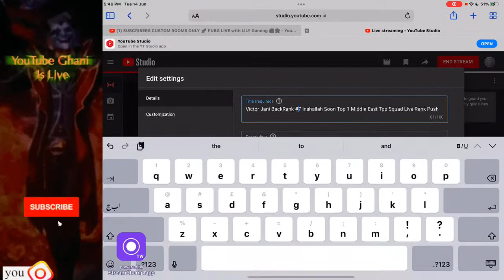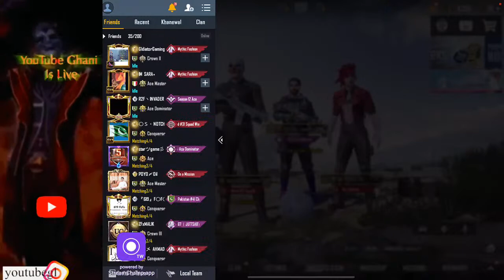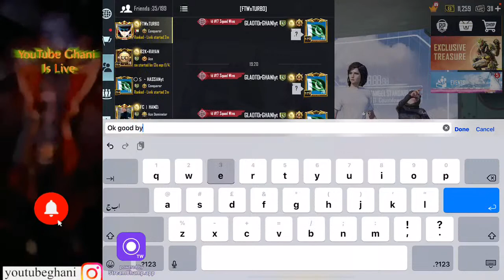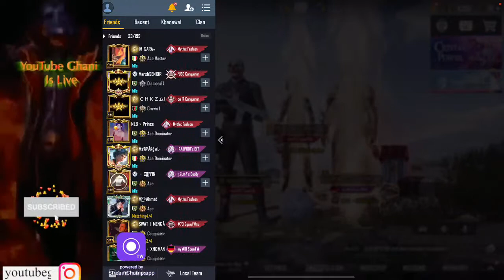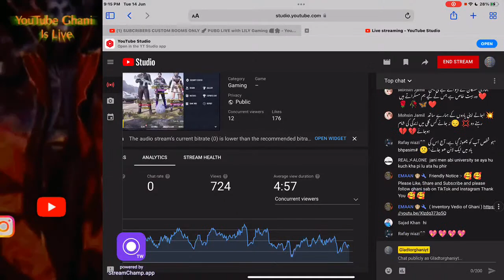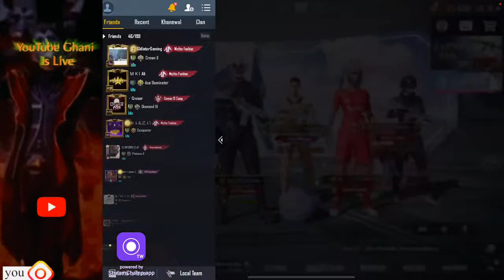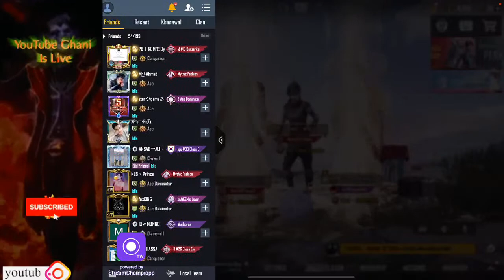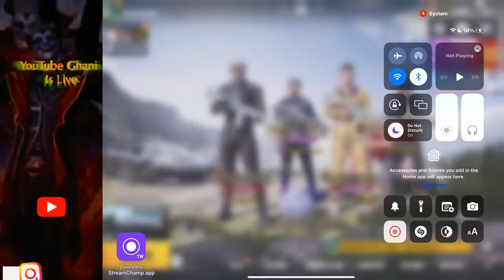Victor Jani BackRank #6 Inshallah Soon Top 1 Middle East Tpp Squad Live Rank Push